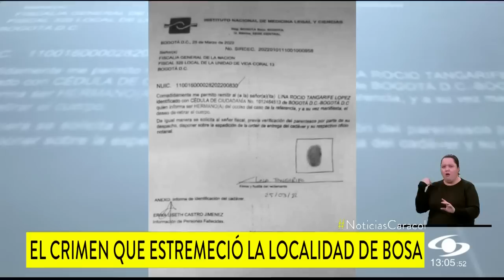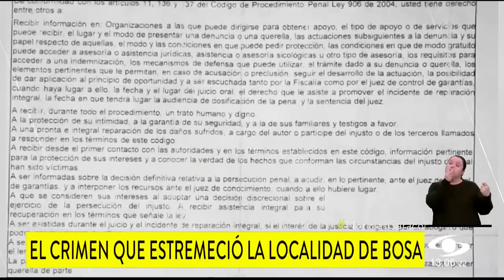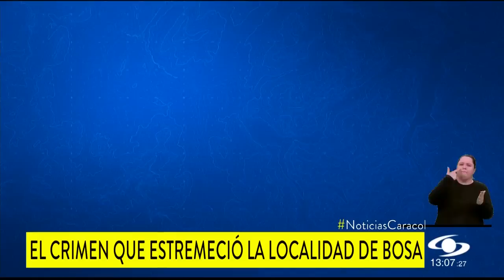Exigen justicia por vil asesinato de Jhon Fredy Tangarife, quien recibió 27 puñaladas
La familia de Jhon Fredy Tangarife López, el hombre de 34 años cuyo cuerpo fue encontrado con signos de tortura en el sur de Bogotá el domingo 14 de agosto de 2022, le hizo un llamado a la Fiscalía para que esclarezca el crimen.